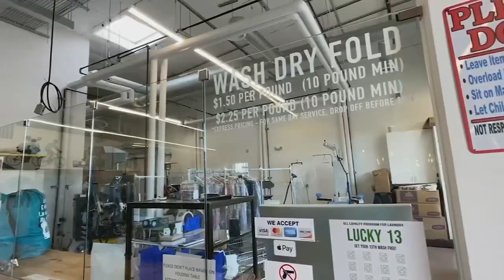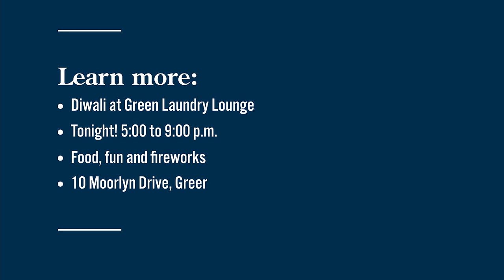Celebrate Diwali at Green Laundry Lounge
Green Laundry Lounge in Greer invites everyone to celebrate the festival of lights on Friday, November 3! See our As Seen On section for a link.